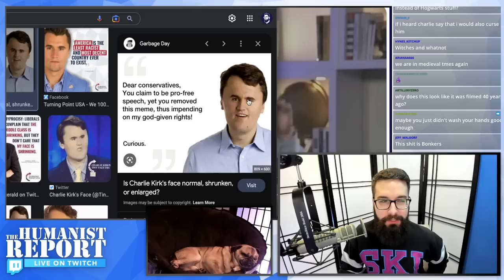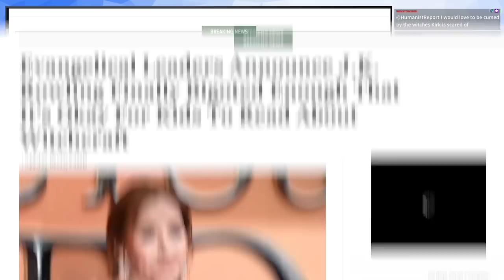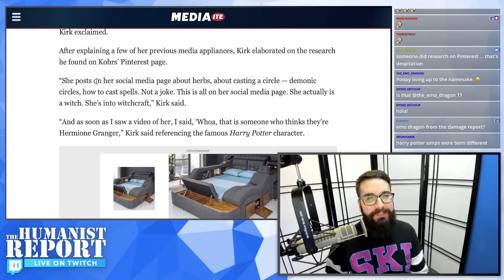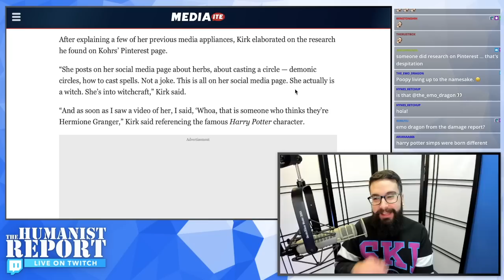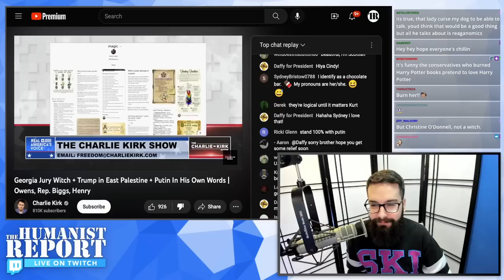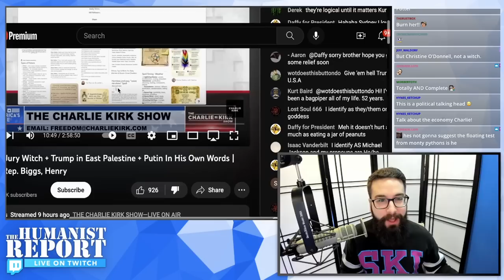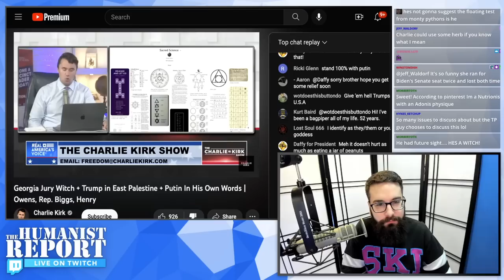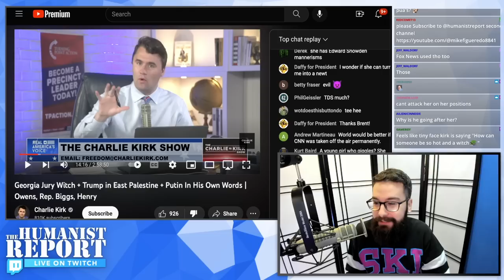Charlie Kirk Claims He Got “Super Sick” After 3 Witches Cast a Spell on Him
Far right commentator Charlie Kirk speculated about Georgia's jury forewoman being a witch, and while having this conversation recalled a moment 2021 where three witches approached him and presumably cast a spell on him. He claims he then got "super sick" after. Did they give him COVID? We may never know.

Charlie Kirk Claims Witches Cast a Spell on Him and Made Him Sick (Video)